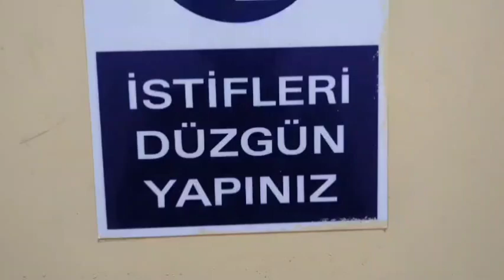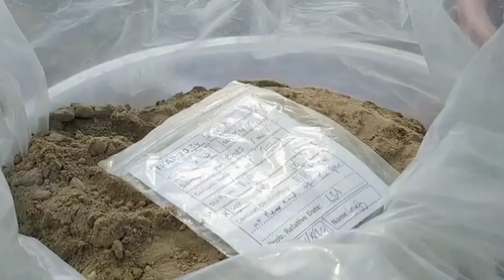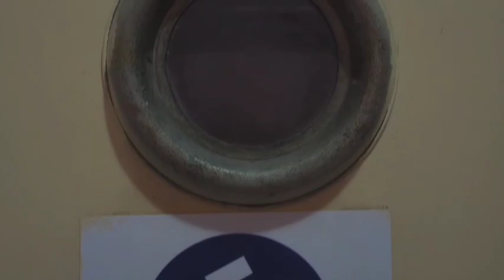KARAHÖYÜK 42 | Bir Tablet Vakası